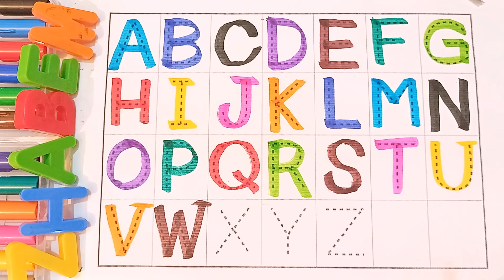Alphabets, phonics song, abcd, a for apple b for ball c for cat, अ से अनार,english varnamala, 92